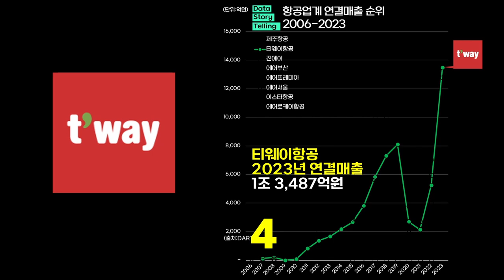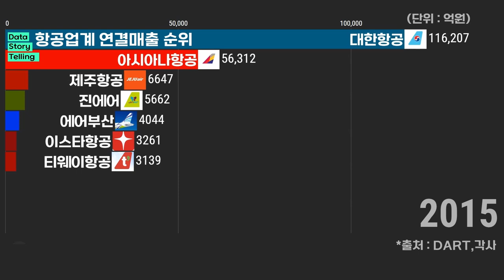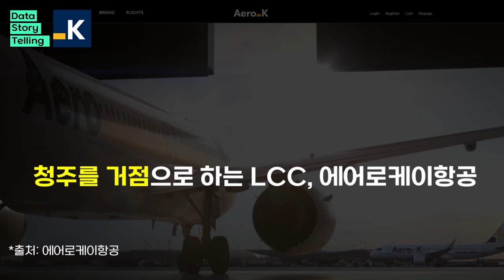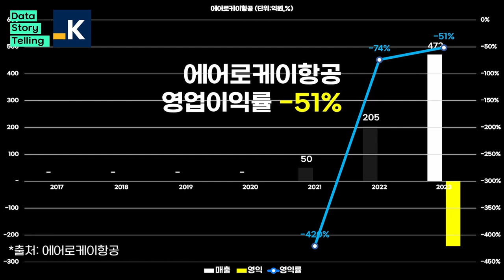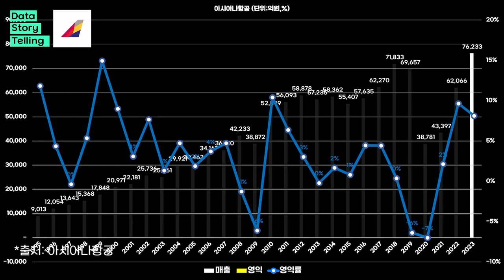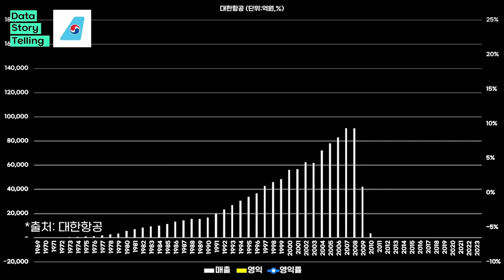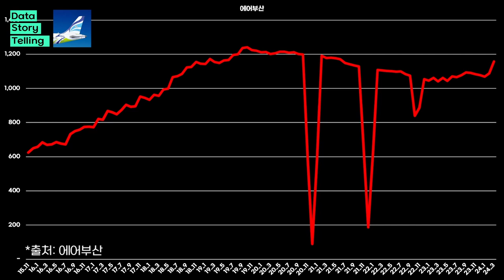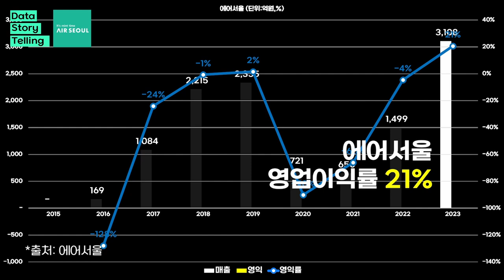0895 ✈️항공업계 연결실적 순위(1969-2023) | 대한항공,아시아나항공,제주항공,티웨이항공,진에어,에어부산,에어프레미아,에어서울,이스타항공,에어로케이항공,플라이강원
00:00 ✈️항공업계 연결매출 요약
00:47 ✈️항공업계 연결매출 순위
02:27 ✈️항공업계 상세 연결실적(영업이익률 순)

*출처: DART,국민연금,각사 종합
*대상: 국내 항공사
*단위: 억원(연매출) / 명
*작성 : 2024년 5월 ~ 8월
*항공업계의 연결실적을 기준으로 하였으며, 각사 연결된 종속회사 실적이 포함되어 있습니다.
*영업이익률 순위 콘텐츠는 순위기업 별 연결실적(매출,영익,영익률) → 직원수 순으로 표기하였습니다.
*항공업계 연결매출 요약 콘텐츠는 2024년 8월 15일 제작하였습니다.
*항공업계 연결매출 순위 콘텐츠는 2024년 5월 31일 제작하였습니다.
*항공업계 상세 연결실적(영업이익률 순) 콘텐츠는 2024년 5월 12일 제작하였습니다.
*항공업계 연결실적 콘텐츠는 2024년 8월 15일 종합제작하였습니다.

✈️항공업계 연결매출 순위(2023년 기준)
1. 대한항공   16조 1,117억원
2. 아시아나항공   7조 6,233억원
3. 제주항공   1조 7,240억원
4. 티웨이항공   1조 3,487억원
5. 진에어   1조 2,772억원
6. 에어부산   8,904억원
7. 에어프레미아   3,750억원
8. 에어서울   3,108억원
9. 이스타항공   1,466억원
10. 에어로케이항공   472억원